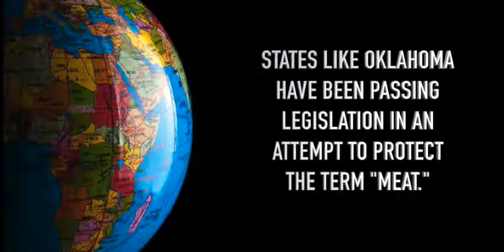Where's the Beef?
Cell cultured protein is a newer product with the potential to hit the market and has consumers asking, "where's the beef?"